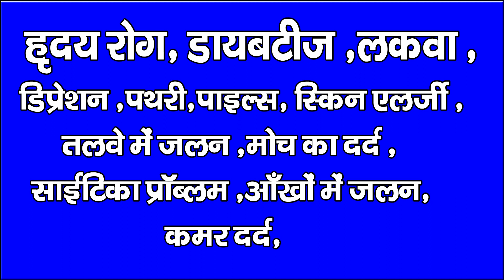चिनिया पुलिस ने अपराध नियंत्रण तथा आर्म्स चेकिंग अभियान के तहत दो पहिया वाहन की जांच की